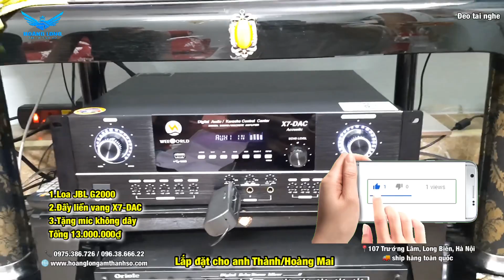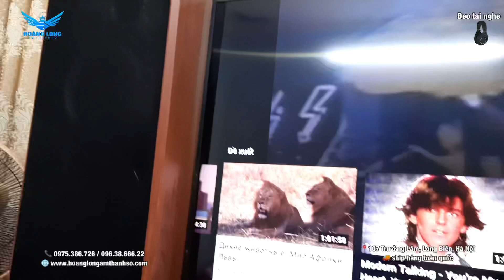Cấu hình karaoke 13 triệu đồng, cực kỳ hay của anh Thành/Hoàng Mai Hà Nội